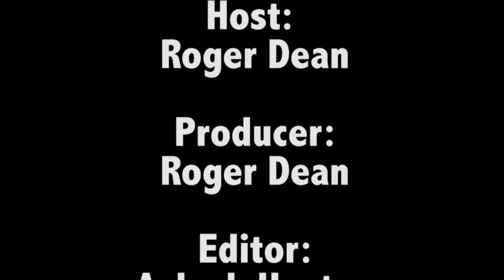FTC S7 E6